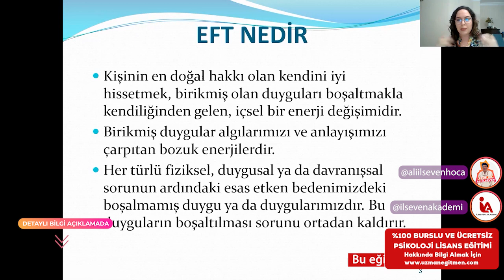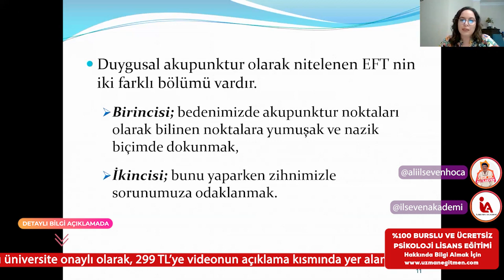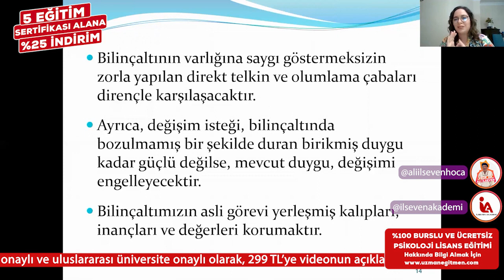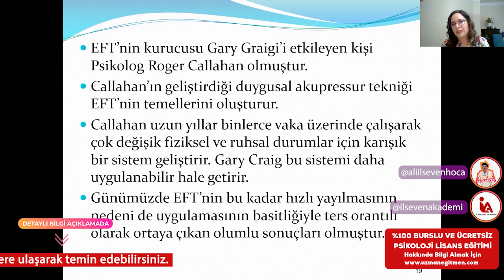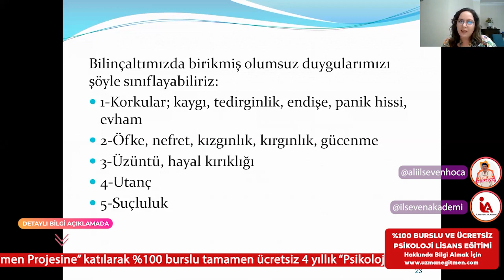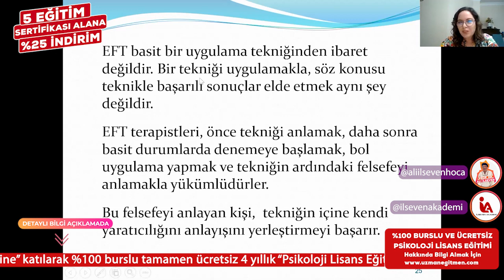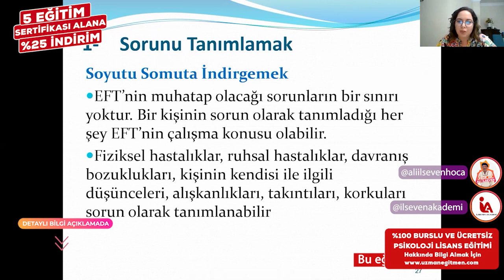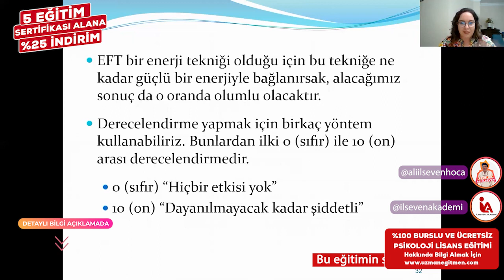İLSEVEN AKADEMİ - EFT EĞİTİMİ (5/1. BÖLÜM)